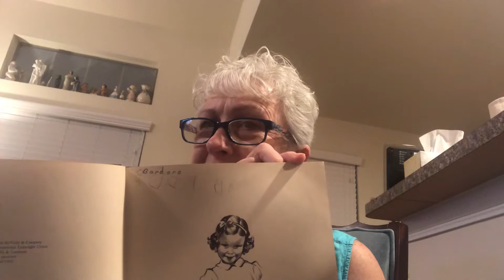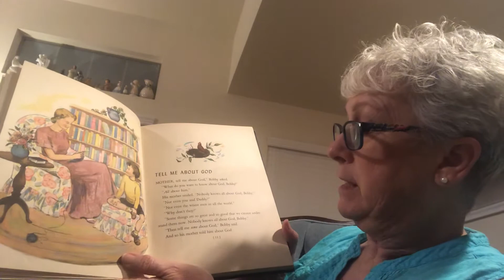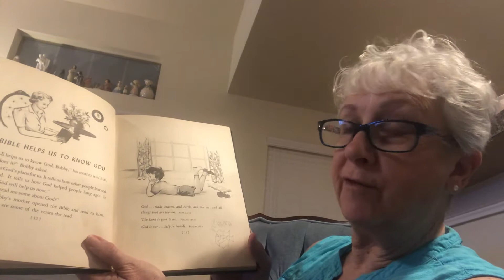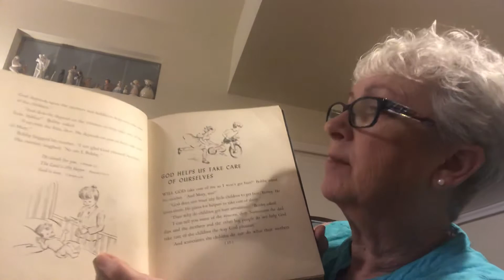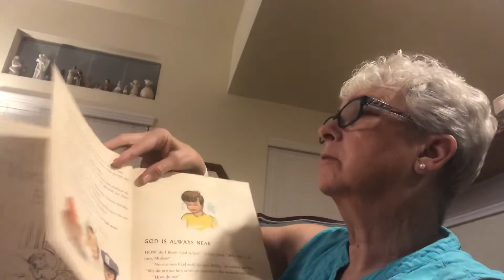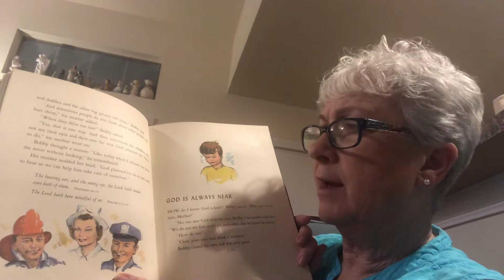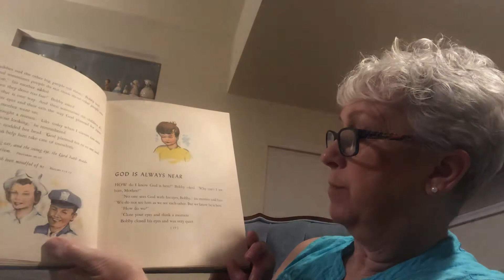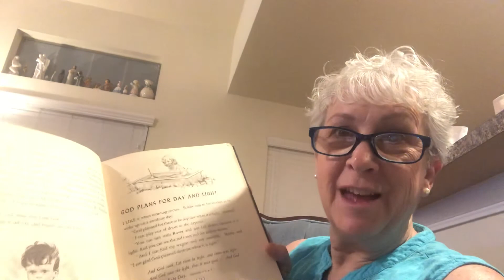Tell me about God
Reading to the grands